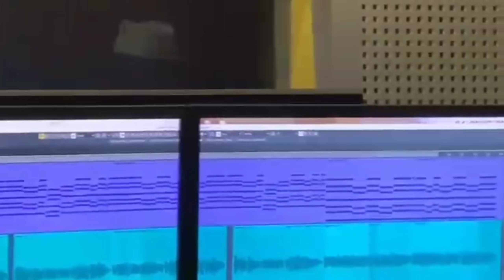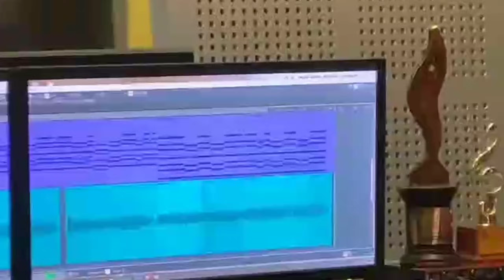വയനാട് ഉരുൾപൊട്ടൽ ഓർമ്മ ഗാനം|ആലാപനം:സ്വാലിഹ് യമാനി പാവണ്ണ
'നാം ബലഹീനർ'

രചന: NA ഗഫൂർ മാവണ്ടിയൂർ
ആലാപനം:സ്വാലിഹ് യമാനി പാവണ്ണ